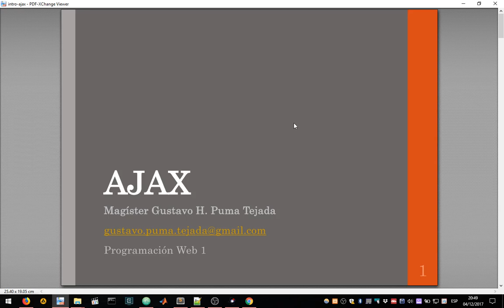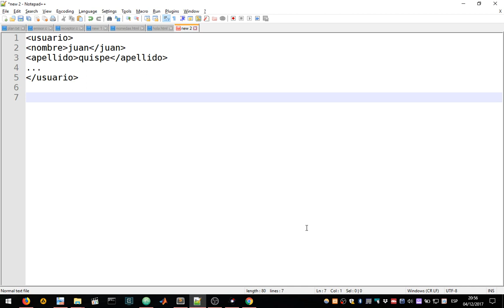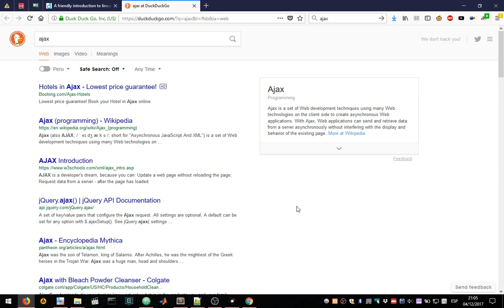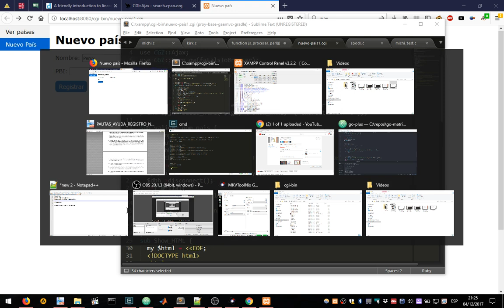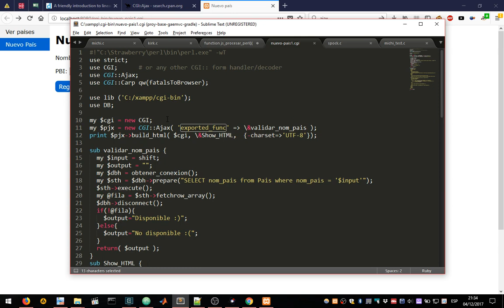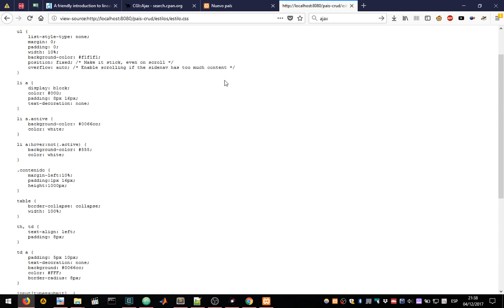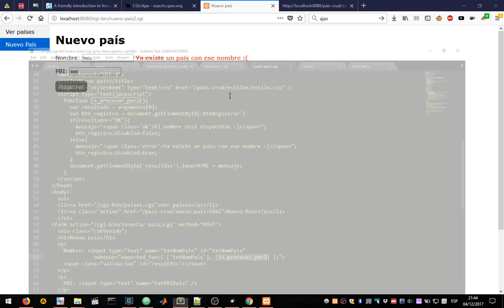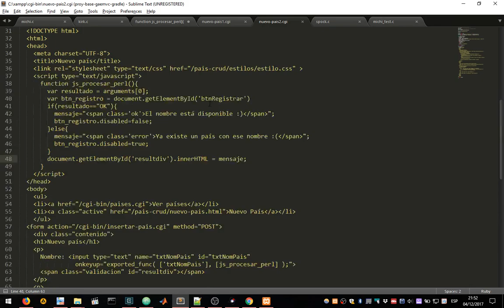10 - Introducción a AJAX en Perl usando CGI::Ajax